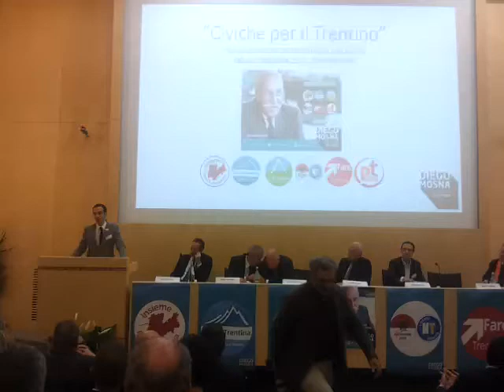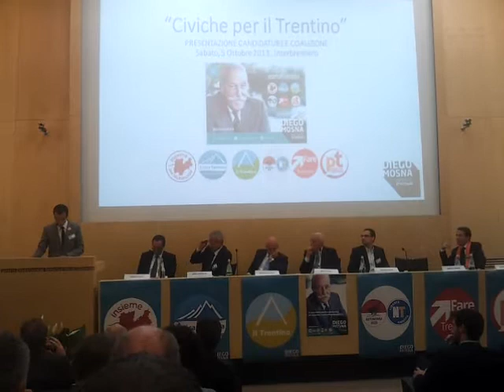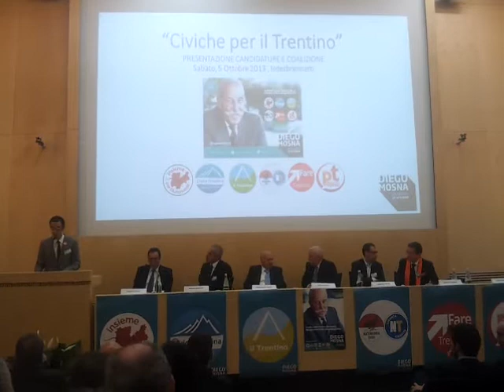Andrea Bonetti parla su Fare Trentino